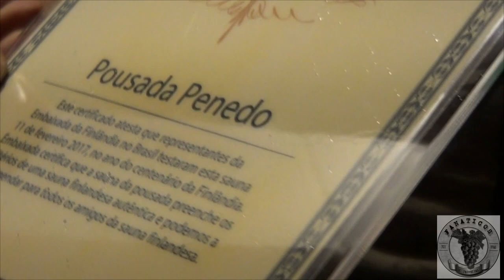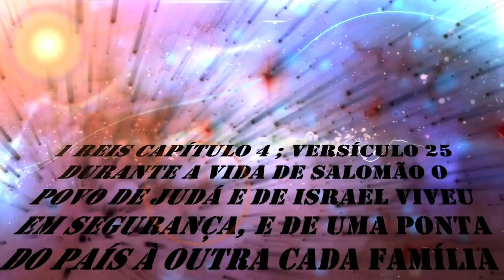1425 ) – MANEJO DA SERIGUELA EM PENEDO – RJ .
NOSSO REGRESSO A PENEDO NO RIO DE JANEIRO EM 11 DE NOVEMBRO DE 2019 PARA VER O RESULTADO DAS  PODAS  REALIZADAS ANTERIORMENTE EM FRUTIFERAS , , CITRUS ( POIS ESTES NÃO TEM EPOCA CERTA DE PODA SE FAZ LIMPEZA DE GALHOS SECOS E MAU FORMADOS PARA DENTRO DA PLANTA ) E ETC. MAIS UM SHOW DO NOSSO MESTRE DAS PODAS SERGIO SEMERDJIAN

1 REIS CAPÍTULO  4  ; VERSÍCULOS  25  AO  28

25. Durante a vida de Salomão o povo de Judá e de Israel viveu em segurança, e de uma ponta do país à outra cada família tinha os seus pés de uvas e de figos.
26. Salomão tinha quatro mil baias para os cavalos dos seus carros de guerra e doze mil cavalos de cavalaria.
27. Os seus doze administradores regionais, cada um no seu mês, forneciam os alimentos que Salomão precisava para si mesmo e para aqueles que comiam no palácio; os administradores não deixavam faltar nada.
28. Cada um também fornecia a sua parte de cevada e de palha onde eram necessárias para os cavalos que puxavam os carros de guerra e para os animais de trabalho.